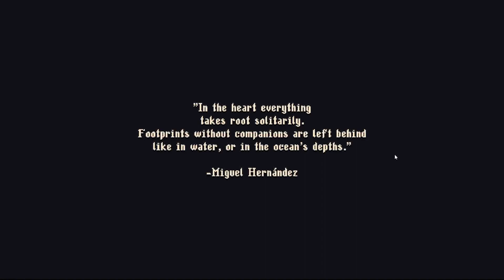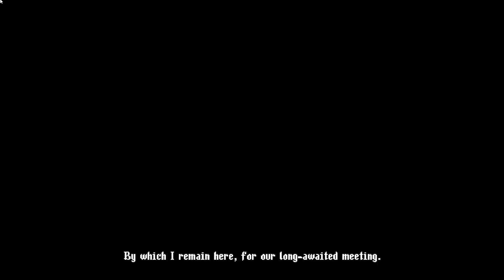Blasphemous 2 Lets Play 01: Dying Wasn't Enough Penance, I Guess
The Penitent One is back, and we are diving in to yet more...penance? I guess.
Been looking forward to this game for a long time, and I'm ready for some bloody and irreverent fun!